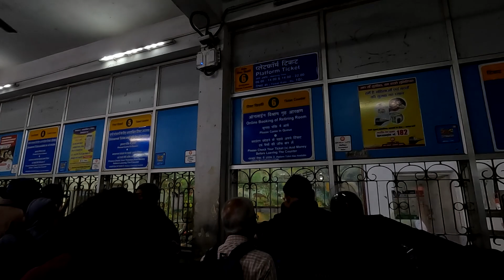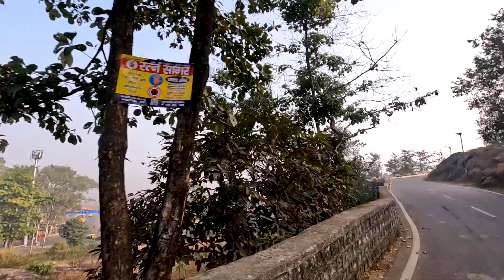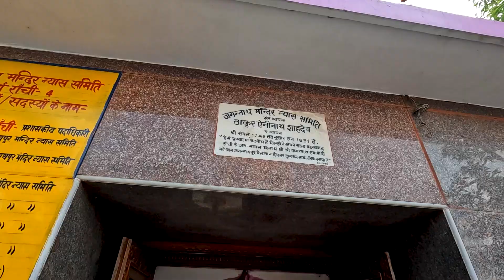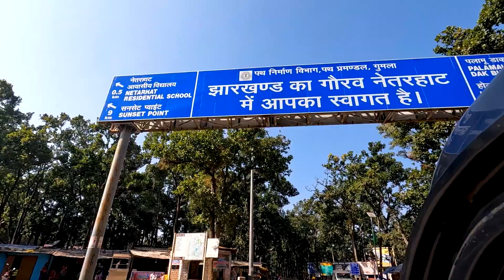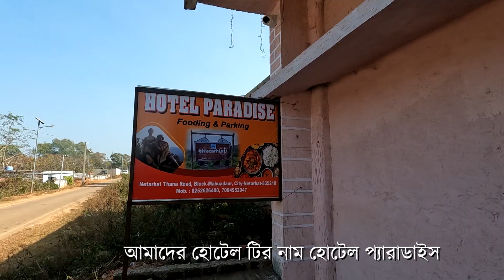Kolkata to Netarhat tour | Episode -1 (Jharkhand)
কলকাতা থেকে মাত্র একরাতের ট্রেন যাত্রা করে পৌঁছে গেলাম ছোটোনাগপুরের পাহাড় , জঙ্গল , ঝর্ণার , লেকের দেশ নেতারহাটে। কি দেখার আছে , খরচ কত  ? তা জানতে  দেখুন আমার আজকের এই ভিডিও। কয়েকটা পর্বে সাজিয়ে তুলবো আমার ভ্রমণের গল্প।  ( আজ দেখুন প্রথম পর্ব টি )

---Time Stamp---
Intro - 0:01
reached Sealdah station  - 00:39
reached Howrah station  - 0:53
reached Ranchi station - 1:31
Jagannath temple ranchi - 02:40
Having food - 04:42
Going to Nerarhat - 05:49
Reached Netarhat hilltop - 08:50
Hotel info - 08:58
Hotel's rooftop view- 10:20
4) ( বকখালি ভ্রমণ প্রথম পর্ব ভ্রমণ )
5) ( বকখালি ভ্রমণ দ্বিতীয় পর্ব ভ্রমণ )
6) ( চিন্তামনি কর অভয়ারণ্য ভ্রমণ )
11) ( আহারে বাংলা খাদ্য মেলা কোলকাতা ভ্রমণ )
12) ( কৈবল্য ধাম কলকাতা ভ্রমণ )
13) ( চন্দননগরের জগদ্ধাত্রী পুজো ভ্রমণ )
14) ( কোলকাতার দুর্গাপুজো ২০১৯ ভ্রমণ )
15) ( ইস্কন এর রথযাত্রা -কলকাতা ভ্রমণ )
16) ( বাজি বাজার - চম্পাহাটি ভ্রমণ )
17) ( বিশালক্ষী মায়ের পুজো আর এক গ্রামের মেলা ভ্রমণ - বারুইপুর )
18) (Going outside after lockdown)
19) (নেতাজির কোদালিয়ার পৈতৃক বাড়ির দূর্গা পুজোর এক ছোট্ট ইতিহাস )
20) (Picnic spot near kolkata | A day with nature | Cinematic video)
21) (Zafar Khan Ghazi Mosque And Dargah at Tribeni in Hooghly)
22) (Netaji's 125th birth anniversary celebration at Subhasgram)
23) (ময়ূরপঙ্খী ঘাটে কিছুক্ষন কাটিয়ে আসুন এই শীতের এক সকালে)
24) (হরিনাভি স্কুল এর সরস্বতী পুজো )
25) (হংসেশ্বরী মন্দির ভ্রমণ ও তার ইতিহাস)
26) (পঞ্চবটির ইতিহার এর প্রথম পর্ব / অন্নপূর্ণা পুজো ও মন্দির ভ্রমণ।
27) ( গুপ্তিপাড়ার রথ ও তার ইতিহাস )
28) (হরিনাভির রথ ও তার ইতিহাস )
29) ( শিয়ালদাহ মেট্রোর প্রথম দিনের যাত্রা )
30) (মল্লিক ঘাট এর vlog )
and many more ...
           My  production gear
এই ভিডিও তে ব্যবহার করা ক্যামেরা -
১)  Hero gopro 10
২)  Canon SX 230 HS
৩) Samsung J7

এই ভিডিও তে ব্যবহার করা মাইক -  BOYA BY-M1 Lavalier Microphone

নিচে আমার সকল সোশ্যাল মিডিয়া একাউন্ট এর লিংক দেওয়া রইলো।